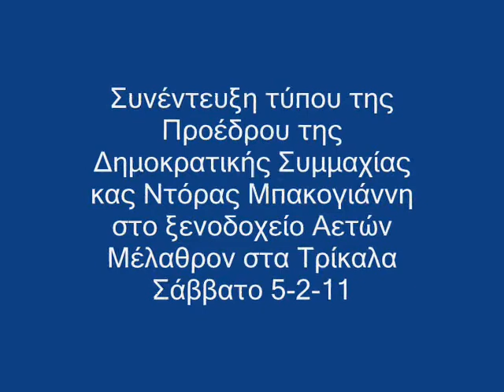Τρίκαλα Ντόρα Μπακογιάννη συνέντευξη τύπου Σάββ. 5-2-11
Συνέντευξη τύπου της Προέδρου της Δημοκρατικής Συμμαχίας κας Ντόρας Μπακογιάννη στο ξενοδοχείο Αετών Μέλαθρον στα Τρίκαλα Σάββατο 5-2-11